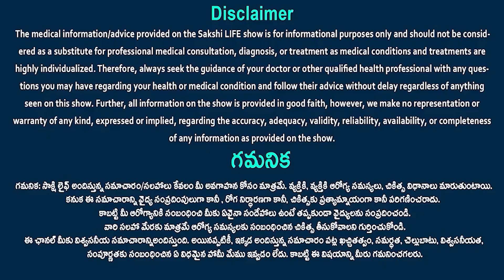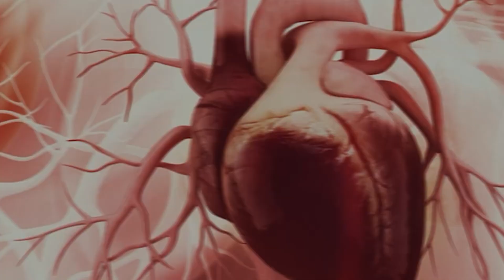Reason Behind Govt bans 156 commonly used combination medicines | Dr Kavya Dendukuri | Sakshi life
156 రకాల మందులపై నిషేధం విధించిన కేంద్రం.. ఎందుకంటే?
Centre Bans 156 Combination Medicines Used For Fever
Govt bans 156 commonly used combination medicines
Govt bans 156 medicines including antibiotics, painkillers
The Indian government banned 156 fixed-dose combination (FDC) drugs in August 2024. These drugs include antibiotics, painkillers, multivitamins, and other medicines used to treat fever, cold, and allergies. The government banned these drugs because they are considered "irrational" and pose a risk to human health.